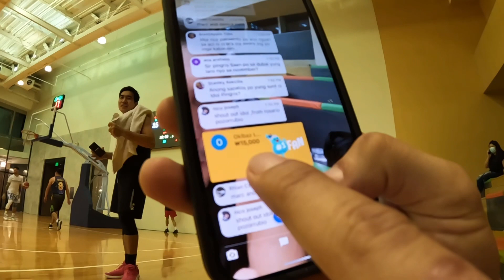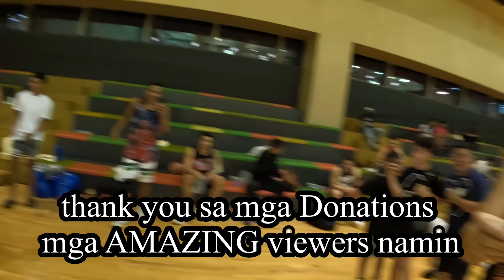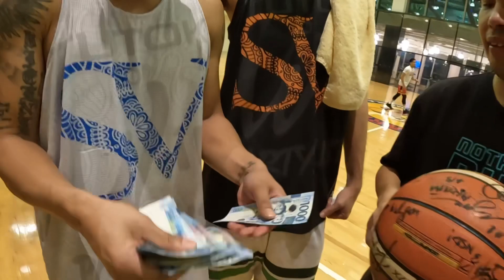Team Billy VS Team JR - Drafting Style Fantasy Basketball Scrimmage- Donation for ACL surgery for CJ